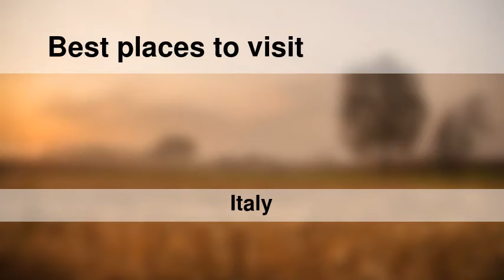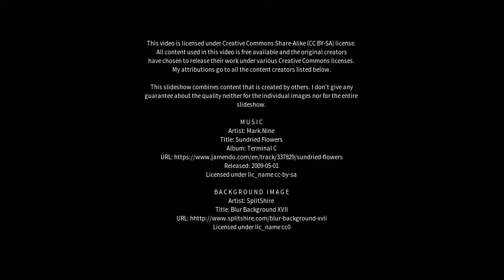Best places to visit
Best places to visit - Zevio (Italy) Best places to visit - Slideshows from all over the world - City trips, nature pictures, etc.